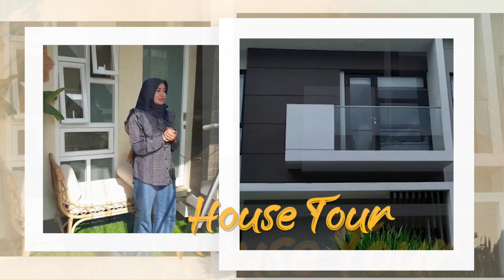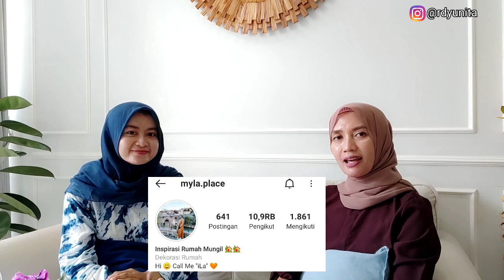HOUSE TOUR 6X12M | RUMAH 3 LANTAI ADA ROOFTOPNYA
Luas tanah 6x12m / luas bangunan 160m2
Terdiri dari 3 lantai :
Garasi, teras
Ruang tamu
Ruang makan
Dapur
4 kamar
4 kamar mandi
Ruang TV
Gudang
Ruang art
Mushola
Laundry room
Rooftop

Rumah ini dibangun juli 2019 dan beres januari 2020 menghabiskan dana -+500jt an

Record video : Hp xioami redmi note 9 pro
Editing video : Apk Kinemaster

Thankyou~